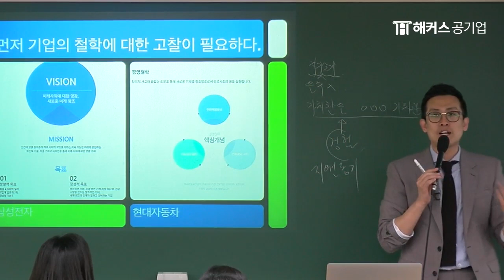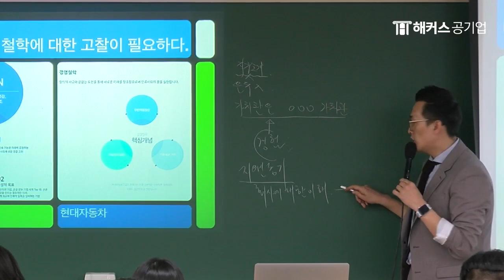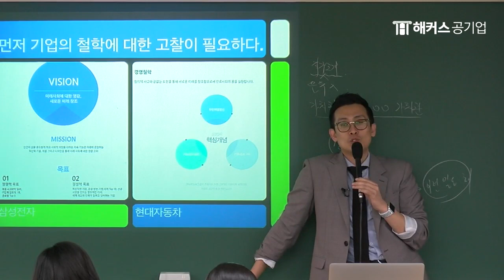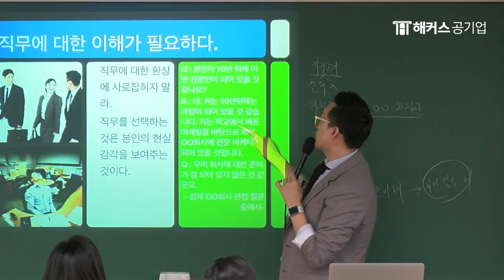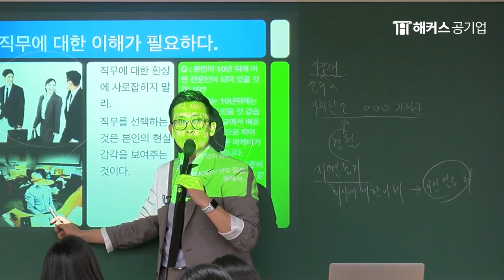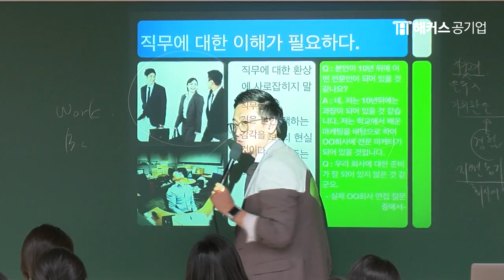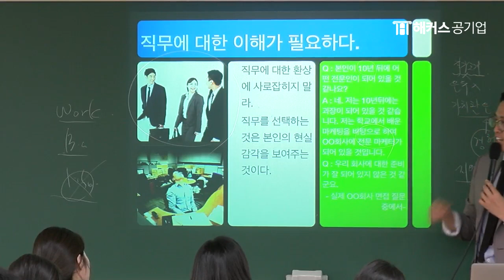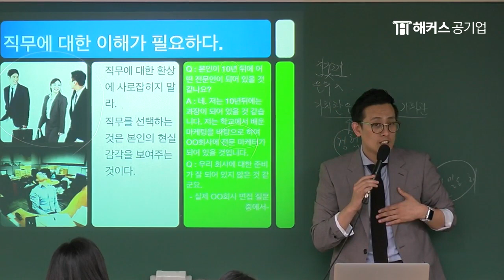면접 지원동기｜면접은 시험이 아닌 대화？우선 기업 이해가 필수！ㅣ해커스잡 윤종혁ㅣ면접 질문, 면접준비, 면접, 면접 잘보는법, 면접 답변, 지원동기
면접 지원동기는 기업 이해가 필수다!

"회사에 대한 이해가 먼저 되어야 진심이 나옵니다."